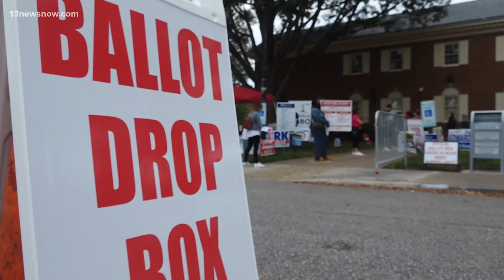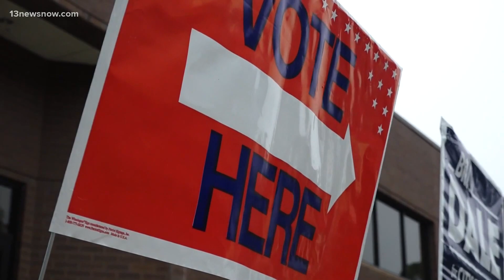Pew Research Center: Latino voters become largest minority group of eligible voters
Black and Latino voters make up about 30% of Virginia's voter base. Local leaders are pushing people in these communities to get to the polls.